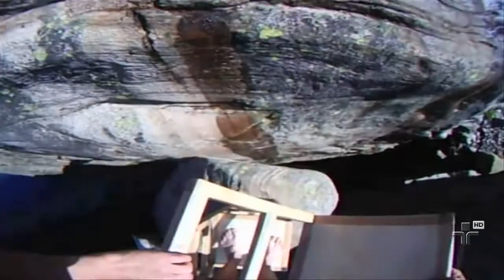Loucuras do Esporte - 18/08/2014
Confira as situações mais engraçadas do dia a dia do esporte